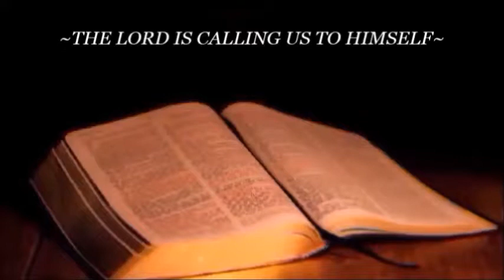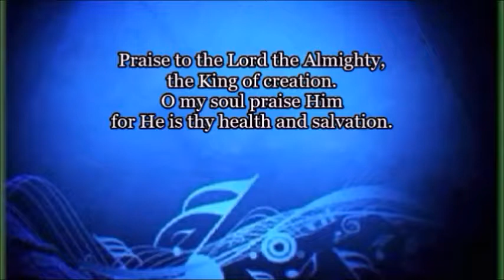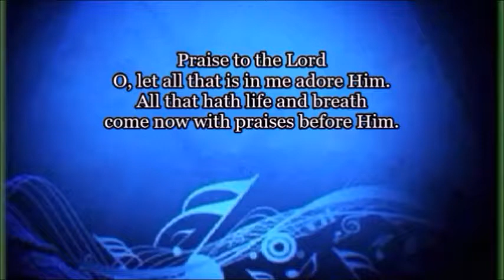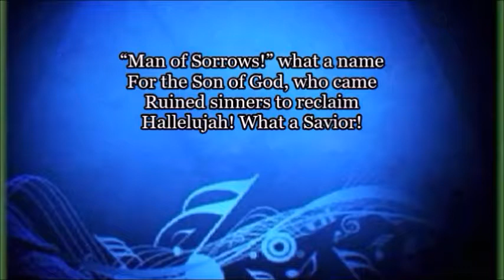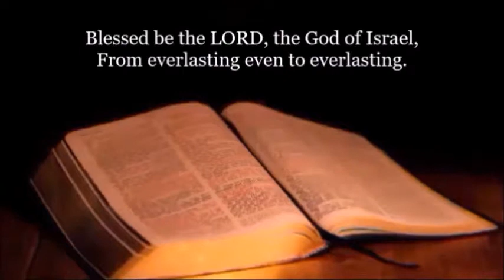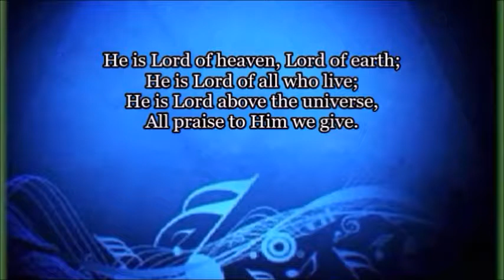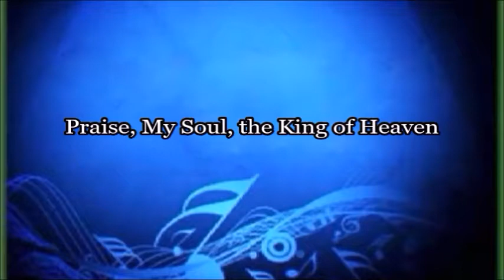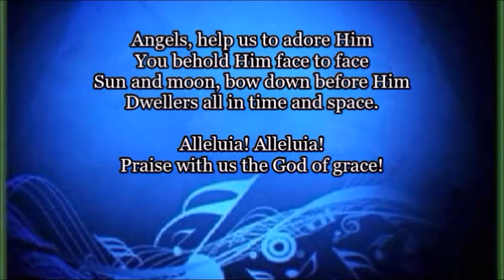The Fourfold Hallelujah (08-04-2019)